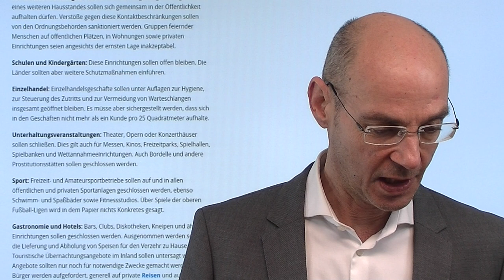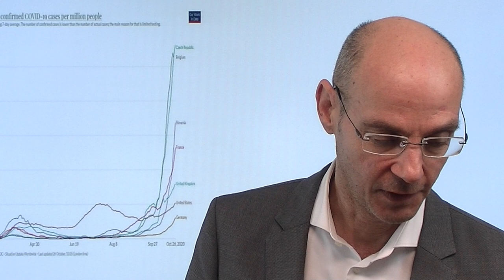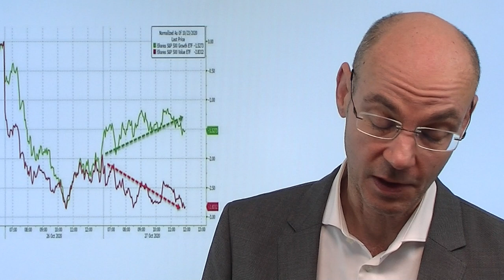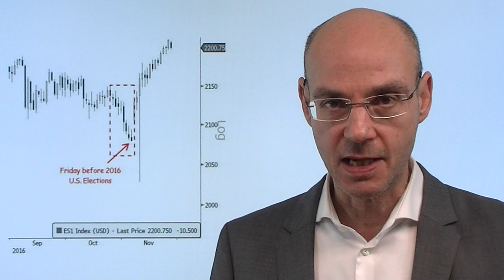Lockdown - weiter bergab für Dax &Co? Videoausblick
Der nächste Lockdown (in einer etwas milderen Version im Vergleich zum März) steht bevor - und besonders die Aktienmärkte in Europa reagieren darauf mit Schwäche! Der Dax nun 9% unter seinem Stand vor zwei Wochen - heute dürften neue Corona-Maßanhmen nicht nur in Deutschland, sondern auch in Frankreich beschlossen werden. Am Besten halten sich wieder einmal US-Tech-Aktien, aber die Aktienmärkte warten nun auf den "Super-Donnerstag" mit den Zahlen von Apple, Amazon, Alphabet und Facebook. Und natürlich auf die US-Wahl. Wie würden die Aktienmärkte reagieren, wenn doch Trump gewinnen würde? Knackpunkt bleibt nach wie vor die Hoffnung auf den großen Stimulus nach der US-Wahl..